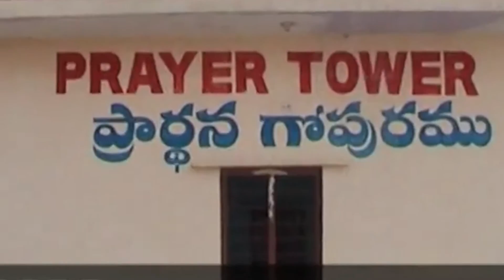Drummer and storyteller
Terl Bryant - Musician and storyteller.

Terl has been in bands and worked as a session drummer and percussionist since the early 1980s. Alongside working with many recognised artists he has developed a career as a speaker combining drumming and storytelling to the Christian community. He is also the founder of Psalm Drummers and author of the book 'A Heart to Drum'.